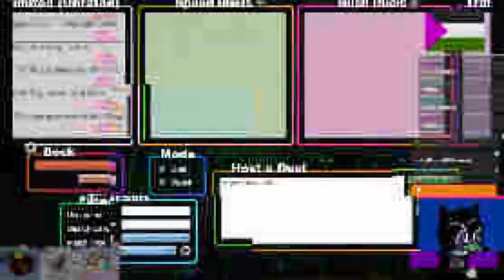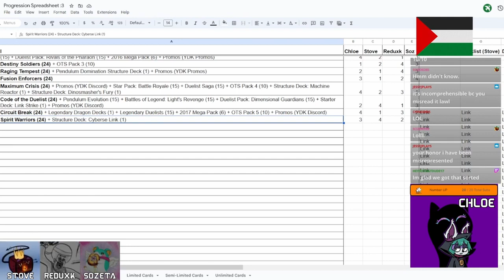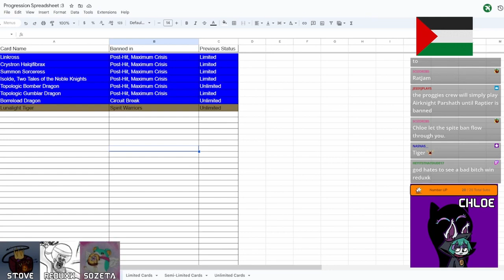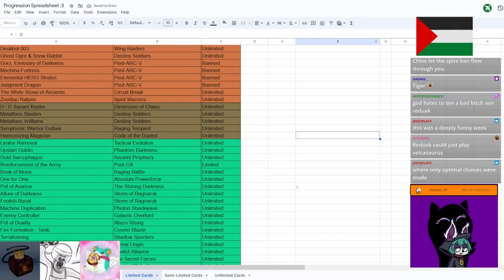Dannycord Proggies! Episode 69, Spirit Warriors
EDITED BY @EmperorStove

vvv Find Us Here! vvv